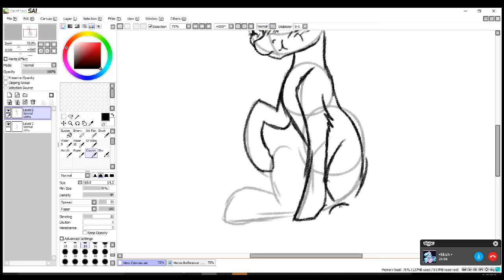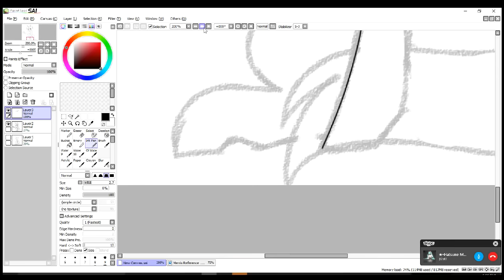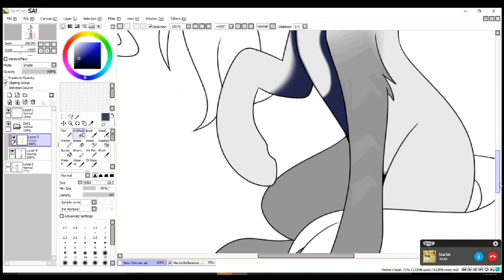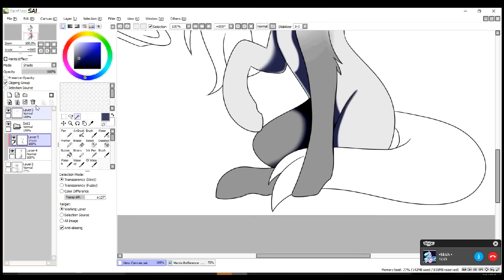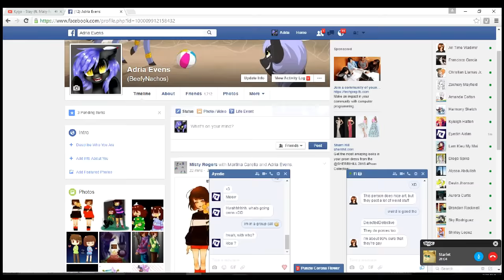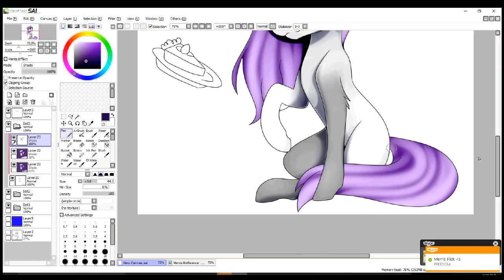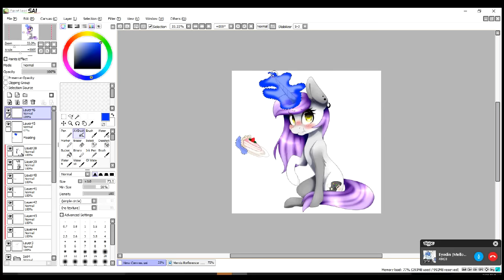Merris' Food .:SPEEDPAINT:.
So yeah this is something I drew yesterday ;3 sorry for all the pauses and stuff I was in a call with some frands (Izzy Bel, Starlet, Katt, Harmony Sketch  and Splocher) and Izzy needed some help with FB. She gots it dough.

(PS the sun is coming up and I haven't slept yet lol. HOLIDAYS ARE DA BEST. So, what are you doing for holiday? If you have it)

🎶Music Used🎶
Nightcore - Pentatonix Rather be ( I LOVE PENTATONIX SO MACH)
Kygo - Stay

Skype: Honeynight69